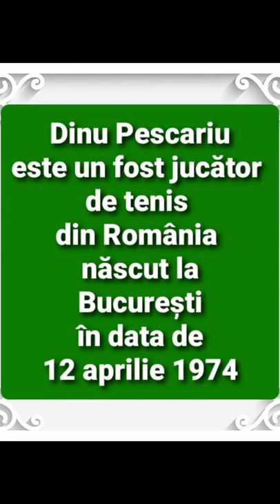Câți ani are Dinu Pescariu